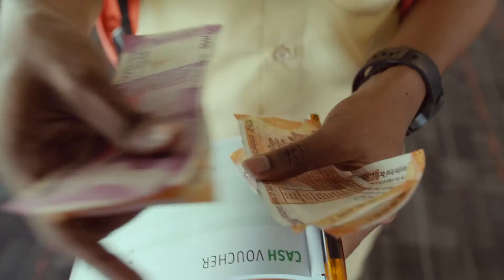ICICI Online Transaction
Online Artist - Ajinkya Jadhav